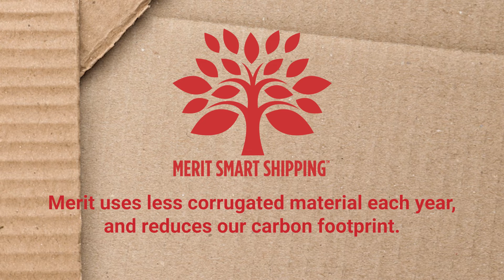Merit Smart Shipping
Have you heard of Merit Smart Shipping™? Since 2019, this program has eliminated 100 tons of waste per year by shipping products in their own packaging—no need for excess shipping material. Just one more way we strive to reduce our footprint.